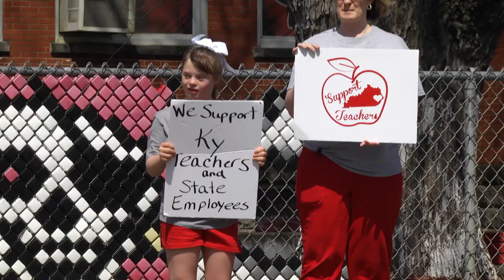Belfry hosts rally to support state workers